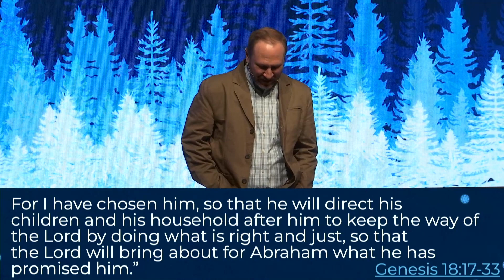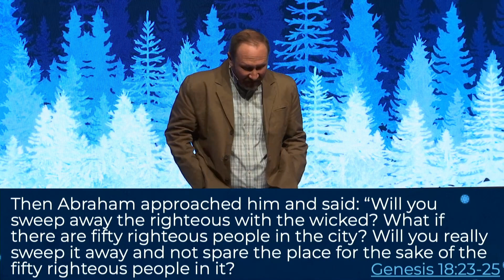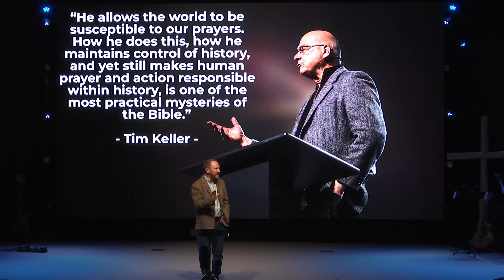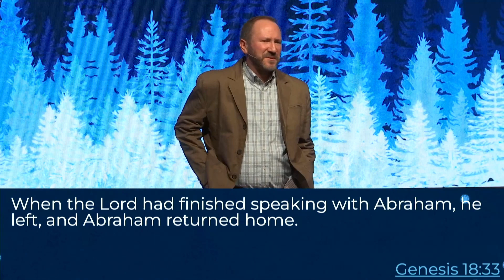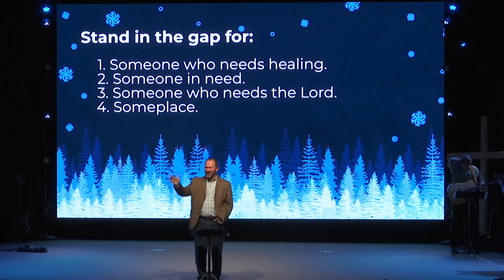Standing In The Gap - Pastor Steve Dunmire (Pray)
For more information or to get in contact with us, fill out our Online Communication Card